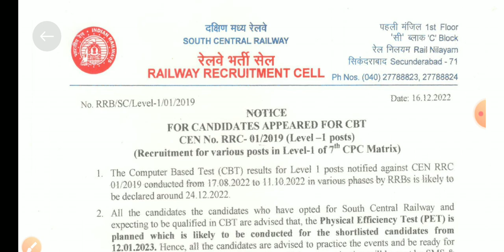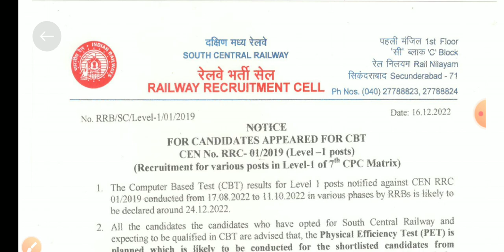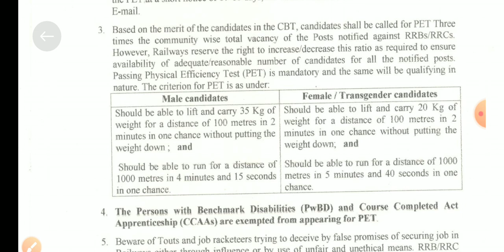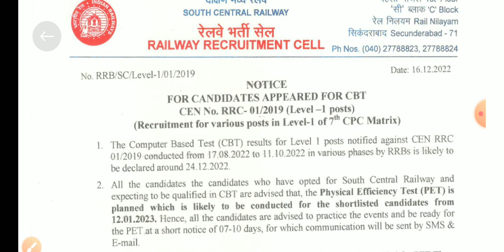RRC GROUP D RESULT DATE. SOUTH CENTRAL RAILWAY PET date . সাউথ সেন্ট্রাল রেলে কবে থেকে মাঠ দেখো.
Improtants for all competitive exam like RRB NTPC,RAILWAY LEVEL1,WBP CONSTABLR & SI,SSC MTS,CHL etc.

This channel creat for all competetive exam.All subject teach very carefully . Previous year question annalysis and solved.Job notification alert and detail information provide for all students.
Current event
Wbcs exam preparation 2022
wbp class
Everyday live class
Wbp maths class
Crack wbp and Combined exams with India's largest learning platform.
Current Affairs
Daily current affairs and gk in bengali 2022 || General Knowledge and Awareness in bengali. SSC CHSL || WBPSC Current GK | wbp statick gk class.